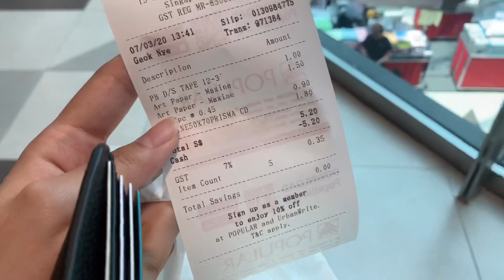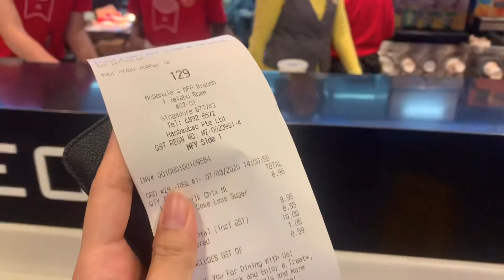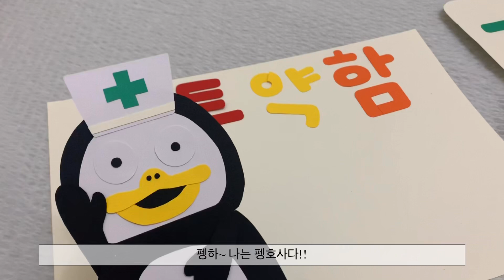[일상 브이로그] 싱가폴 브이로그, 유치원 선생님의 일상! (Feat. 펭수투약함, 케이크생일판 만들기)